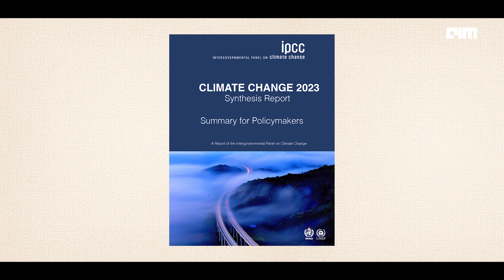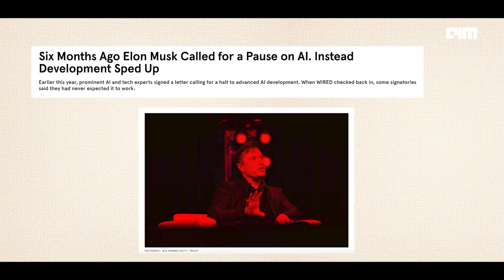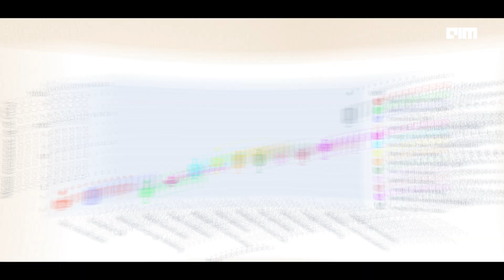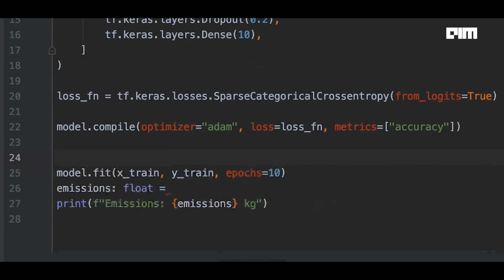EP 06 | Beyond the code - AI helping or harming the Climate? | AIM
AI's role in addressing climate change is exciting, yet its operation demands substantial energy. In sectors like energy, agriculture, and disaster management, AI optimises renewable energy, enhancing crop yields, and predicting natural disasters, contributing significantly to sustainability efforts.

However, the substantial energy consumption of AI systems, especially large data centres and complex machine learning models, raises concerns. This energy use contributes to greenhouse gas emissions, posing a dilemma: while AI has the potential to offer solutions for climate change, its energy-intensive nature could also exacerbate environmental impacts.

Balancing these aspects is crucial for leveraging AI's benefits while minimising its ecological footprint.

Crew:
An AIM Production
Camera: Avinash Kalra
Editor: Naveen JS
Video Producer: Sandeep Iyer